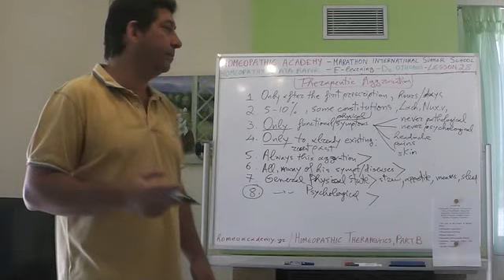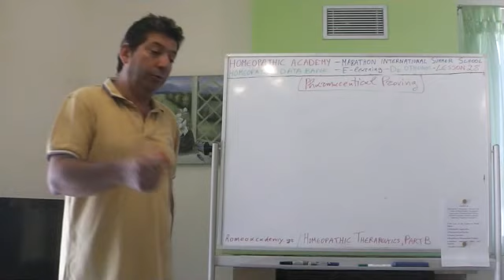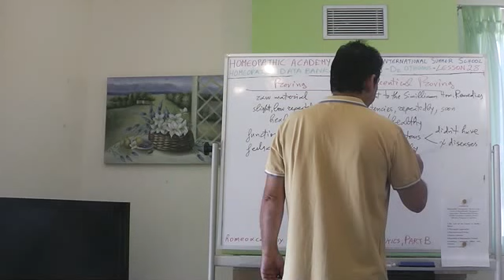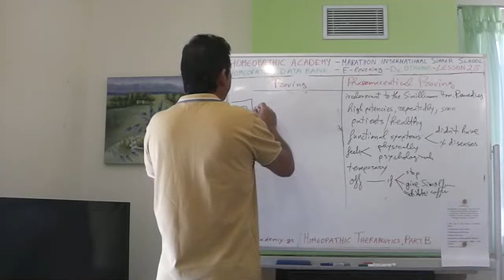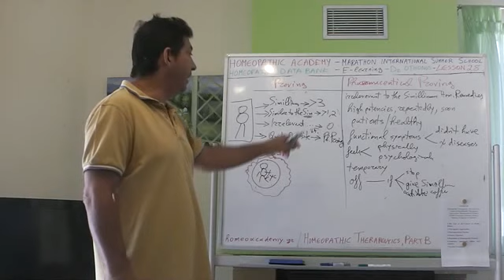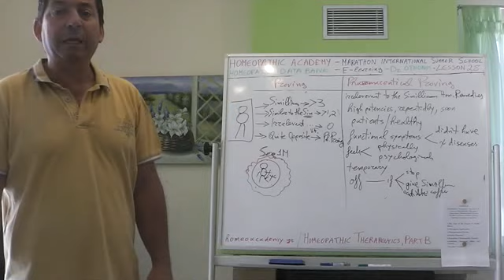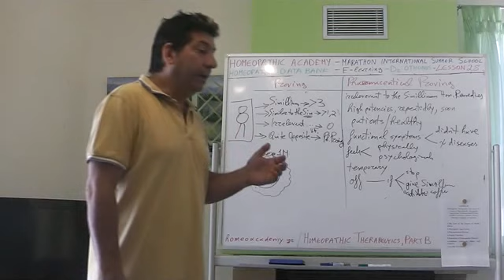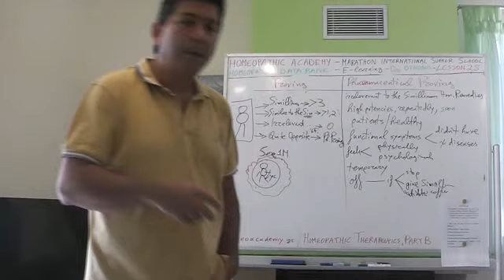28. Direction of Illnes, Therapeutic Aggravation, Pharmaceutical Proving b (2015)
Free International E Learning Lessons for medical doctors, dentists and veterinarians conducted by Homeopathic Academy, the Marathon International Summer School and Homeopathy Data Bank. The Law of the Direction of Illness/Health, Therapeutic Aggravation, Pharmaceutical Proving. Teacher: Athos Othonos president of Homeopathic Academy member of the European Committe for Homeopathy (ECH) and the Liga Medicorum Homeopathica Internationalis (LMHI)